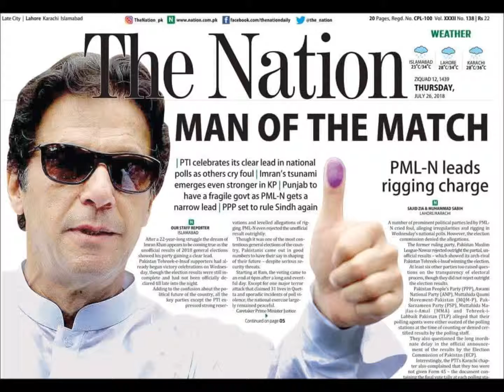Imran Khan (Prime Minister of Pakistan) Complete Success Story